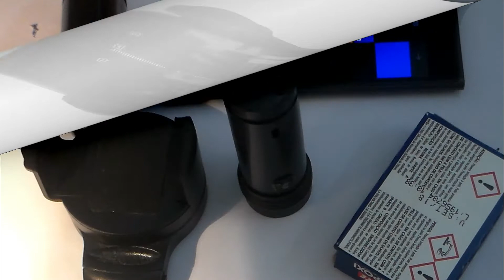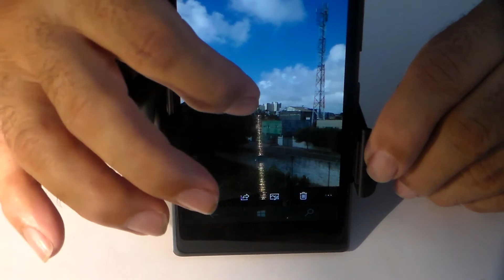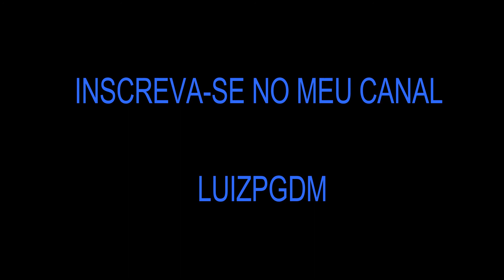Lente de aumento para câmera do Celular.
Nesse vídeo mostro, como montar uma luneta para Smartphone.

Testado também no K4 novo.